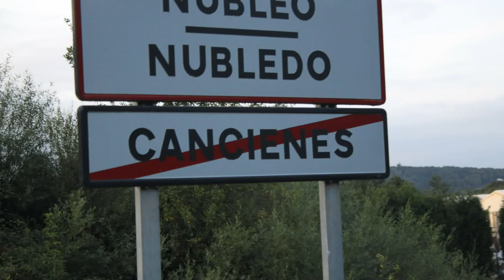Nubledo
Nubledo (Nubleo en asturiano 2​) es un lugar de la parroquia asturiana de Cancienes, en el concejo de Corvera de Asturias, en el norte de España. Es la capital del concejo y dónde se sitúa el ayuntamiento, si bien la mayoría de la actividad económica y la población residen en Las Vegas, Los Campos y Trasona, en la conurbación urbana de Avilés. Tiene una población de 130 habitantes repartidos en 76 viviendas (sadei 2017).